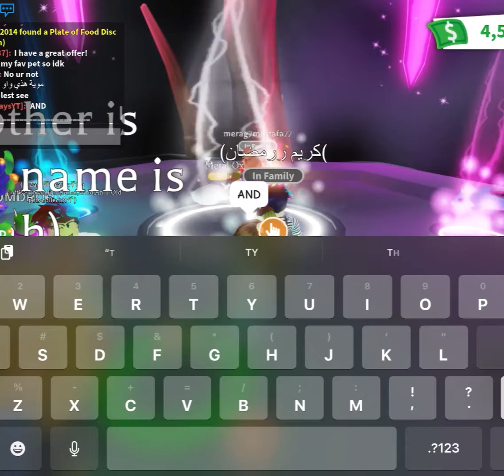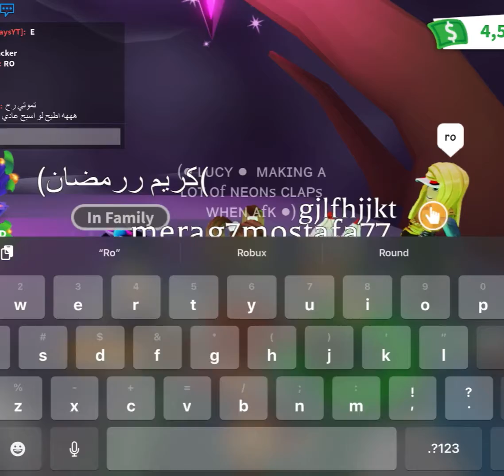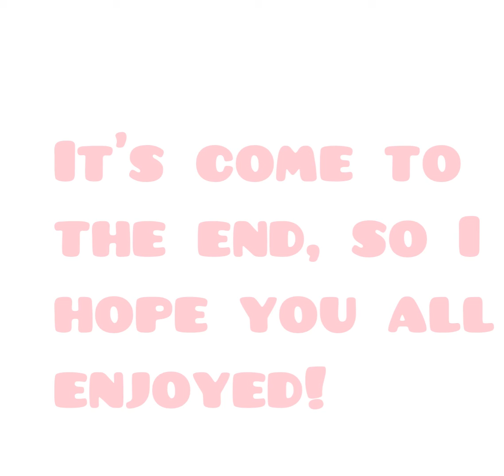A NEON DOLPHIN!